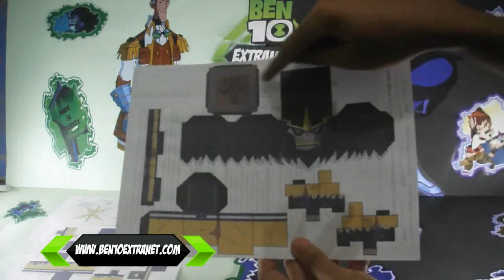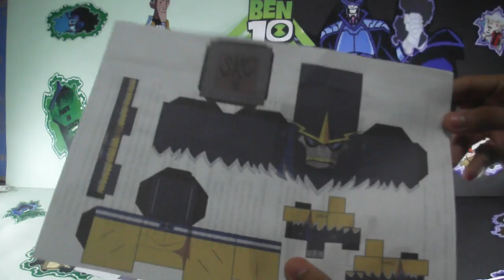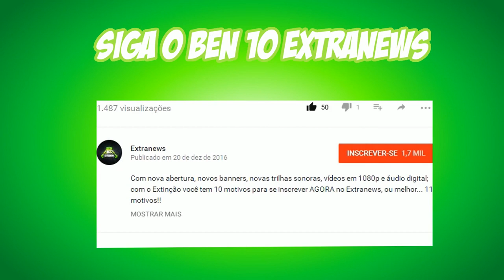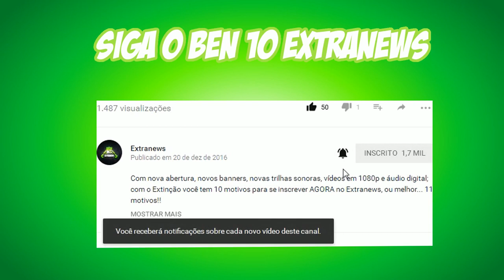Tutorial - Papercraft do Yeti Elétrico Duas Versões - Ben 10 Omniverse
Saiba tudo sobre o Papercraft do Yeti Elétrico Duas Versões -  Ben 10 Omniverse